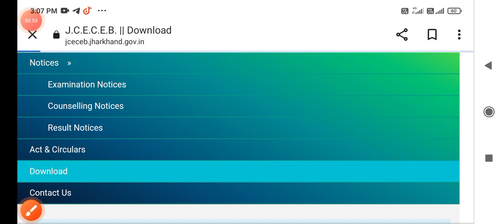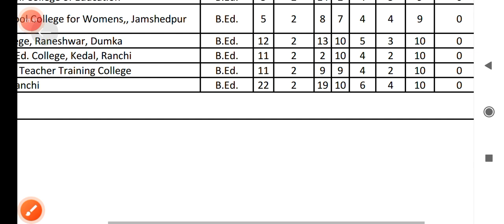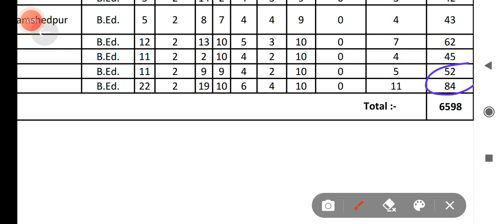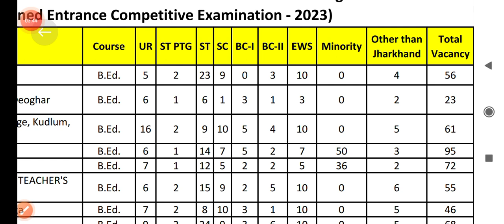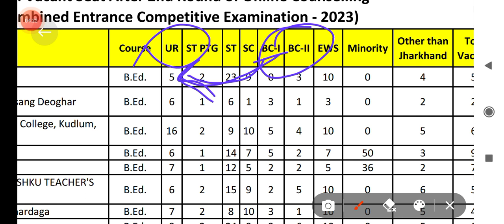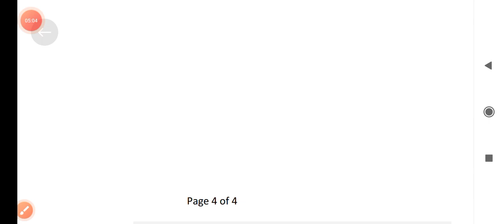6598 सीटें अभी भी खाली!seat matrix list published for jharkhand b.Ed 3rd round counseling 2023-25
6598 सीटें अभी भी खाली!seat matrix list published for jharkhand b.Ed 3rd round counseling 2023-25